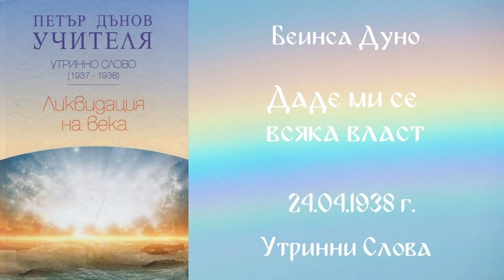1938_04_24 - Даде ми се всяка власт - УС, 7год_ Чете Живка Герджикова